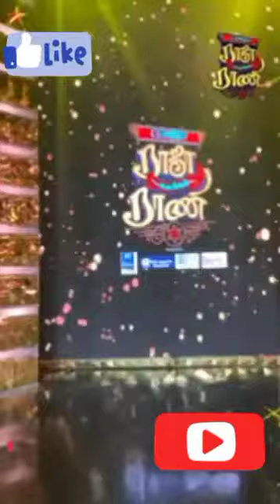காமெடி ராஜா கலக்கல் ராணி leaked midnight polimer news vijay tv comedy raja kalakal rani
vijay tv show